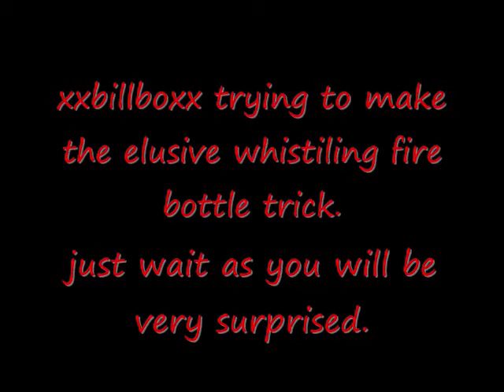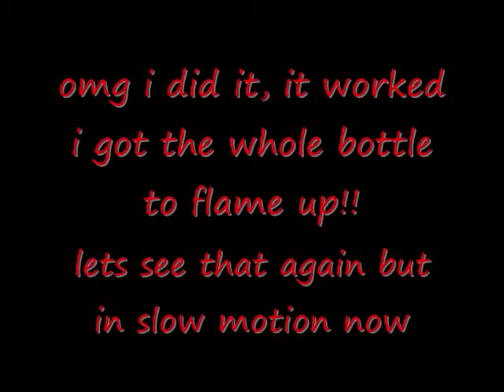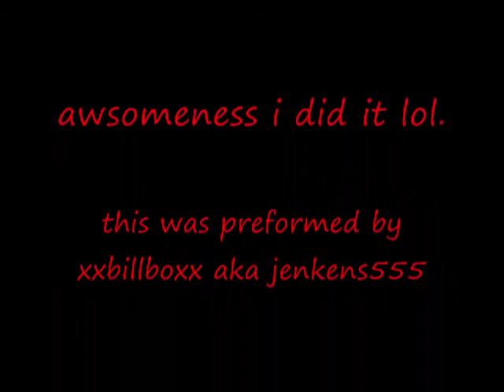flameing coke bottle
i made fire in a coke bottle that looked like it was being drank by some invisible power who likes to drink fire.